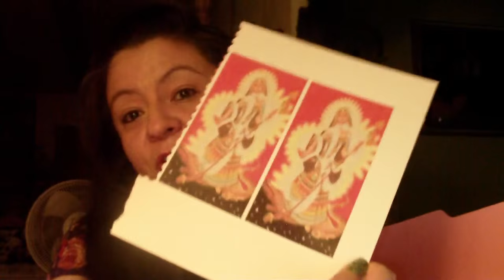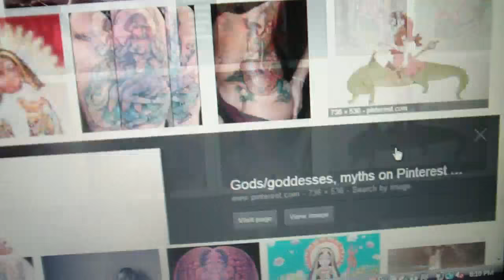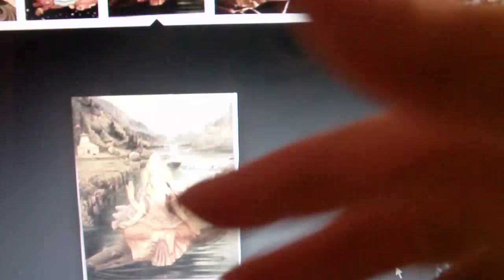Akhilandeshvari: The Never Not Broken Goddess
New Goddess I've been drawn to and working with during hard or scary times in my life recently. Enjoy!